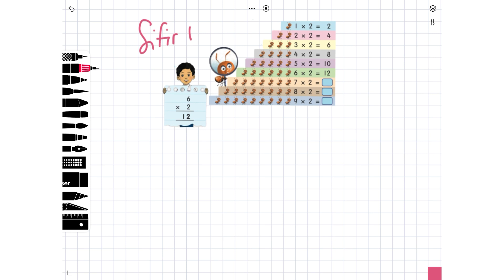Matematik Tahun 2 : Bina Sifir Darab